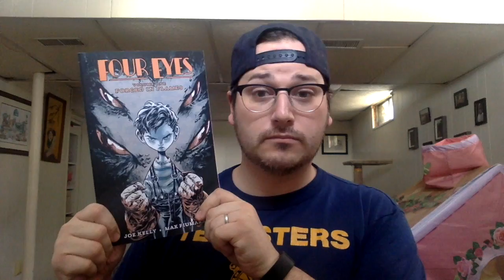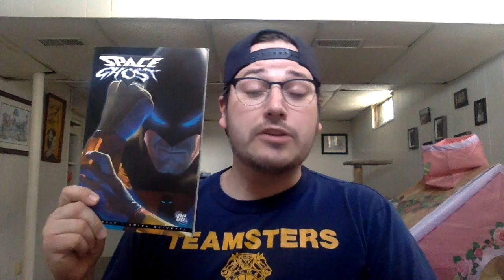Space Ghost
Graphic Recommendation presents Space Ghost, by Joe Kelly and Ariel Olivetti from DC Comics!